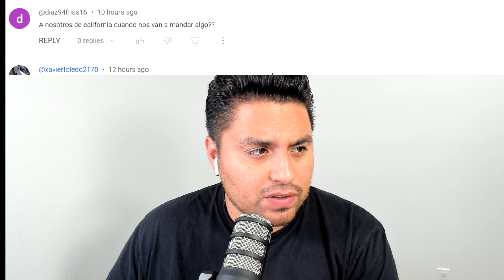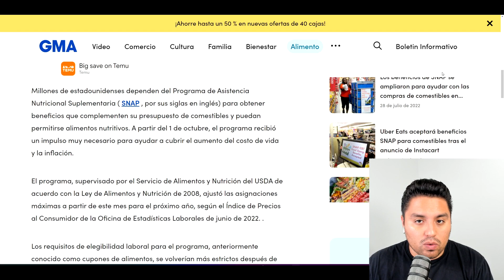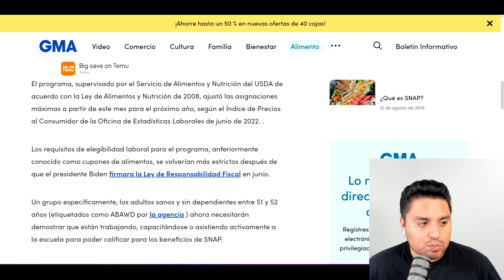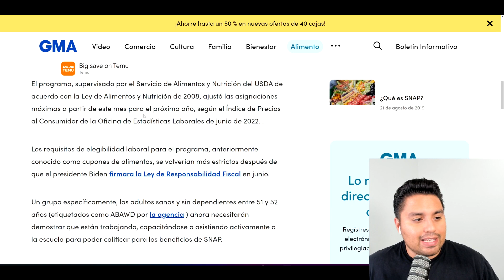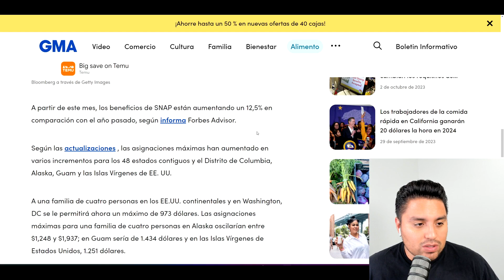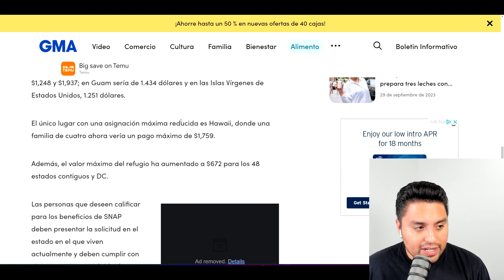Beneficios de SNAP: AUMENTO de DINERO EMPEZANDO YA! | Mas Dinero en Camino! $1,937 DOLARES POR MES!